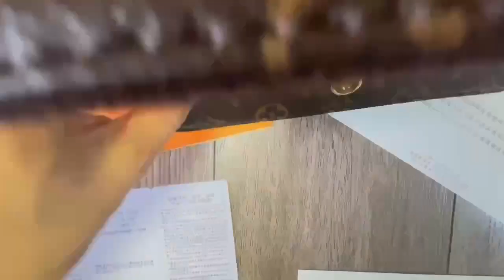Wallet on Chain Lily | Details Show